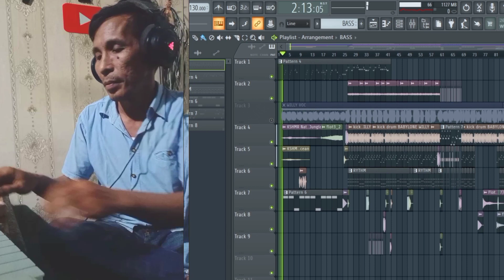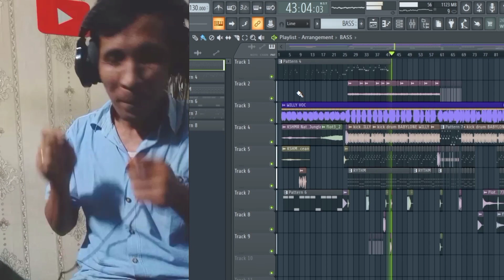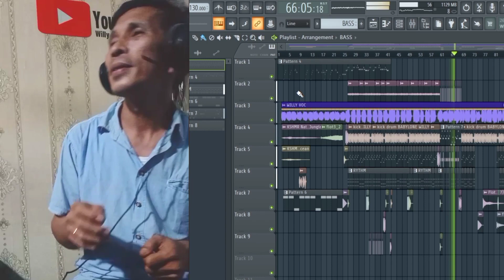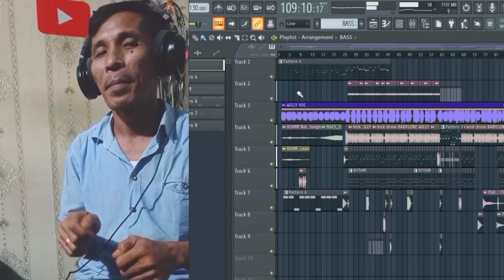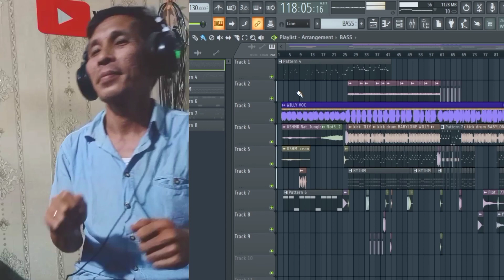RIVERS BABYLONE REMIX by, WillyMusik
Syaloom ..
Salam Sukacita
Salam Damai Natal